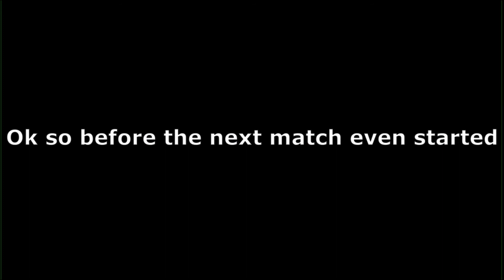Diamond Armour Is Extremely Overpowered// Treasure Wars (Solo)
Server played on➡️Hive (Featured Server)